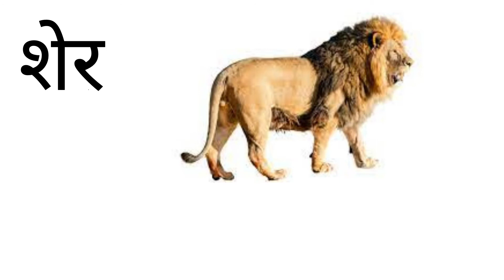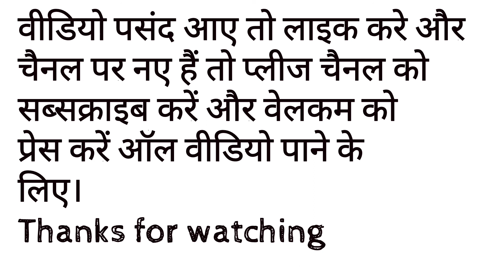wild animals name Hindi and English||जंगली जानवरों के नाम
new video notification

hay bacchon kaise hain aap sab mere channel aapka swagat hai
is video mein bataungi wild animas name jungali janvaron ke Naam Hindi aur English mein.